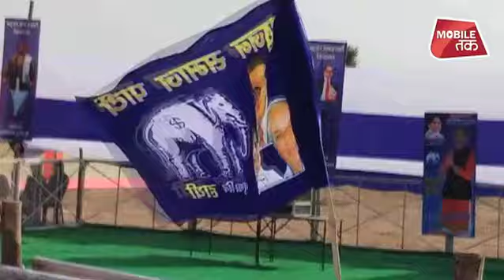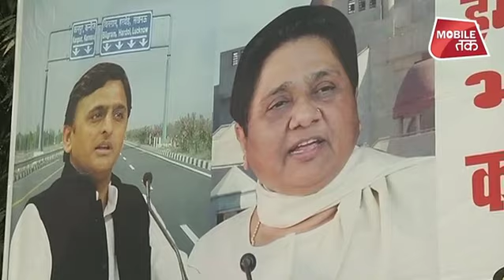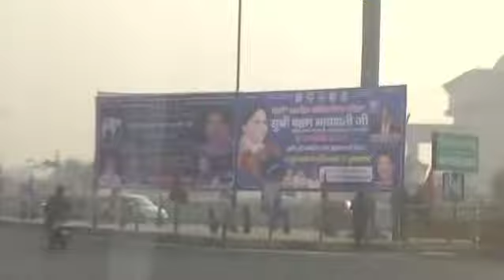यूपी में मायावती-अखिलेश का ये है प्लान 18! | UP Tak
लोकसभा चुनाव 2019 के लिए सभी राजनीतिक दलों ने अपनी कमर कस ली है. उत्तर प्रदेश में काफी अरसे बाद साथ आए बहुजन समाज पार्टी और समाजवादी पार्टी एक साथ चुनावी रण में उतरने के लिए तैयार हैं...